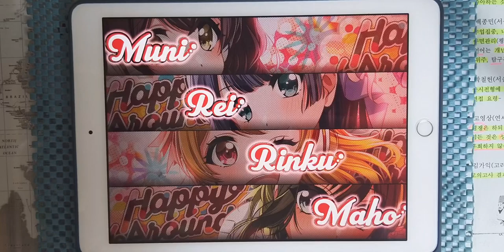【D4DJ Groovy Mix】육조 년과 하룻밤 이야기 (六兆年と一夜物語) (HARD 12+) PFC [Hand Cam]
* 동영상 정보 *
- 게임 : D4DJ Groovy Mix(グルミク)
- 악곡 : 六兆年と一夜物語 (육조 년과 하룻밤 이야기)
- 아티스트 : kemu feat. IA
- 카테고리 : 원곡
- 작사 : kemu
- 작곡 : kemu
- 편곡 : kemu
- 채보 제작자 : mabi

* 라이브 설정 *
- 레인 설정
- 노트 설정
속도 : 9.2 크기 : 150%
- 판정 설정